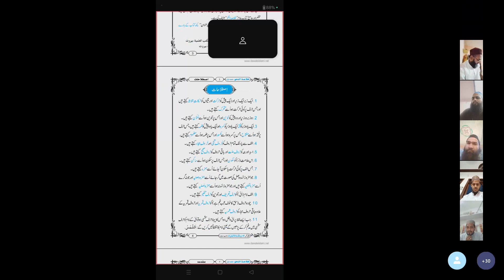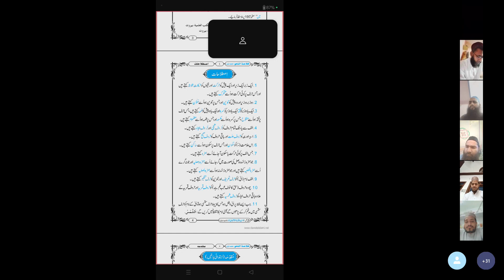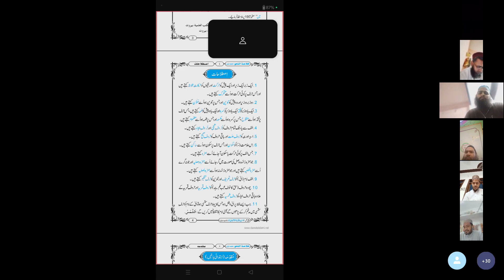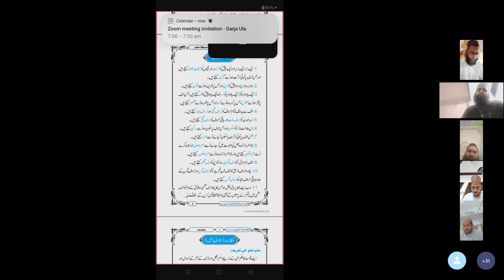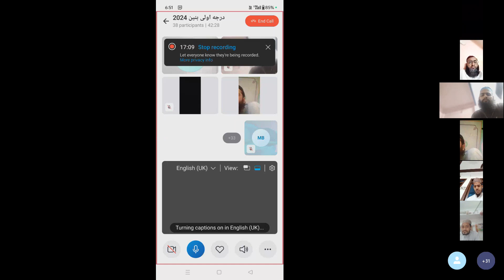Online Class Khulasatul Nahw 1.(آن لائن خلاصۃ النحو سبق 1.) Lesson 1..By Gulrez Misbahi Bareilly